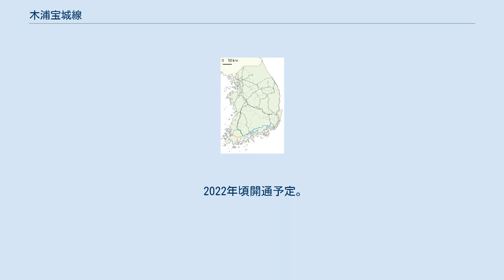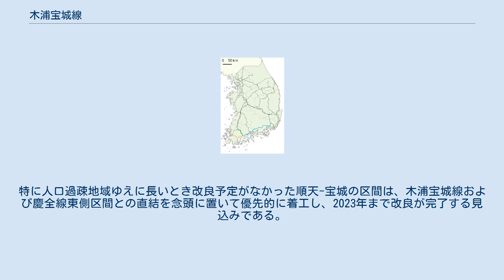木浦宝城線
計画・建設中の韓国の鉄道路線
木浦宝城線（モッポポソンせん）とは、大韓民国全羅南道木浦市にある任城里駅と宝城郡にある宝城駅を結ぶ計画の、韓国鉄道公社の鉄道路線である。
 2003年から工事が始まり、以降収益性が悪いという理由で何年も工事が中断されたが、2015年11月から工事が再開された経緯がある。
 2022年頃開通予定。
 この路線の統一した正式名称はまだ存在せず、この路線の呼称はメディアによってまちまちであり、慶全線の一部ないし支線として扱われたり、慶全線とは別の路線として見なされることもある。
 この路線と、慶全線の宝城-釜山区間を合わせて「南海岸鉄道」とも呼ばれる。
一部では、この南海岸鉄道の方が慶全線の本線になり、従来の光州松汀-宝城区間の方は支線扱いになるという予測も存在する。
 それまでこの路線は非電化として2020年完成を目途に工事が進められていたが、2019年末にて慶全線と一緒に電化路線となることが決定された。
同時に完成予定も2022年に延期された。
 この路線を含む「南海岸鉄道」全区間が電化路線として完成すると、従来の慶全線(光州経由)で7時間35分以上かかっていた木浦から釜山までの移動時間が3時間57分まで（ソースによっては2時間30分まで）短縮できるといわれている。
 ちなみにこの路線と直結する予定である慶全線の場合は、順天駅より東側（概ねに慶南道内）と西側（全南道内）とは改良工事のペースに違いが出るものの、概ね2025年まで全ての区間が電化路線として改良が完了する予定である。
特に人口過疎地域ゆえに長いとき改良予定がなかった順天-宝城の区間は、木浦宝城線および慶全線東側区間との直結を念頭に置いて優先的に着工し、2023年まで改良が完了する見込みである。